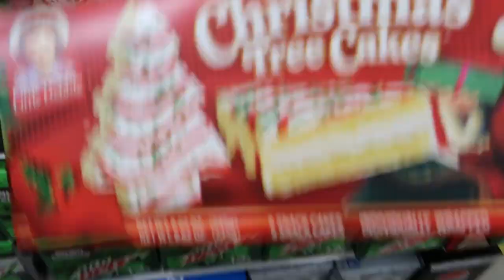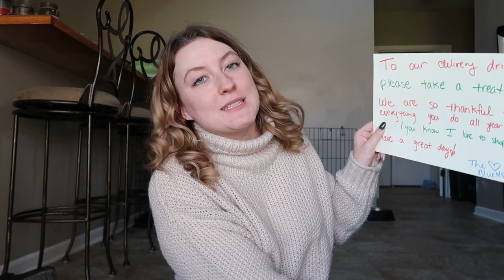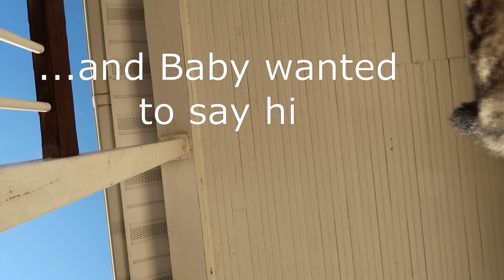MAKING A DIY TREAT BASKET FOR MY DELIVERY DRIVERS | VLOGMAS DAY 6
Happy Friday you beautiful people!

There has been this picture going around Facebook about a treat basket a person made for their UPS, USPS, FedEx, etc., drivers and I LOVED IT so much I decided to make one of my own! I think we tend to forget how much work our mail people do not only around Christmas time - but the whole year - and I think this is a sweet, quick, and easy way to show just how much we appreciate them.

xoxo,
        Cheyenne